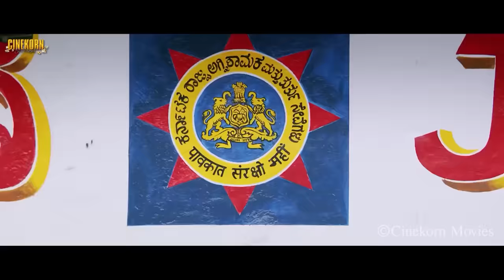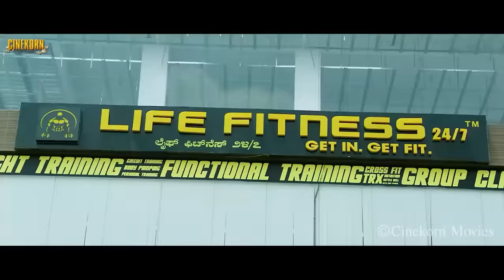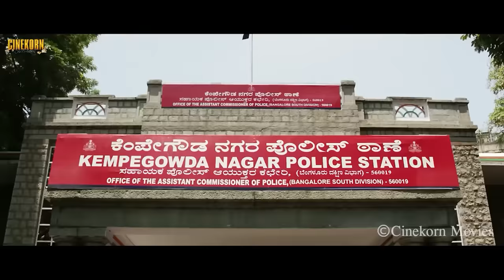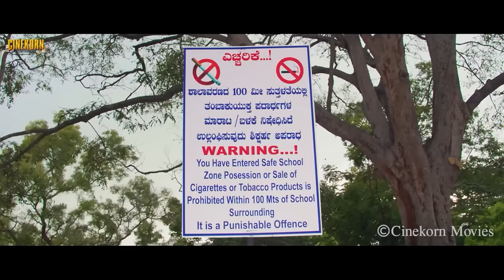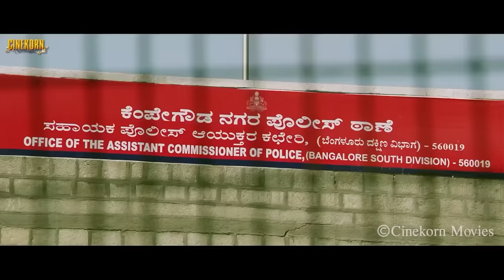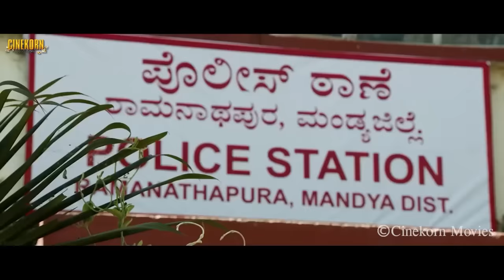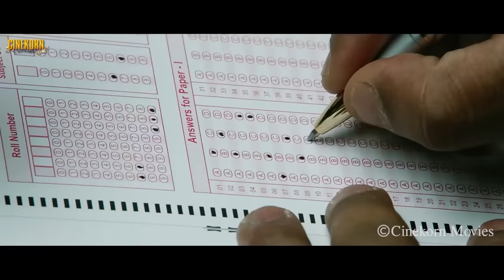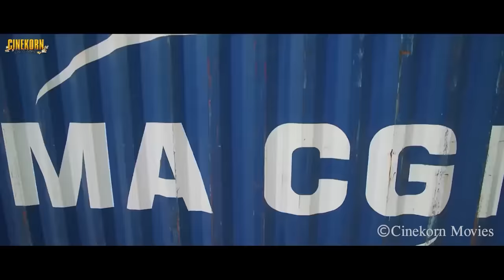Mr. Airavata Telugu Released Hindi Dubbed Movies | South Indian Movies | Darshan,Urvashi Rautela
Movie : Vardi Wala The Iron Man
Directed by : A. P. Arjun
Screenplay by : A. P. Arjun
Story by : A. P. Arjun
Produced by : Sandesh Nagaraj
Starring : Darshan, Urvashi Rautela, Prakash Raj
Cinematography : Shekar Chandra
Edited by : Deepu S. Kumar